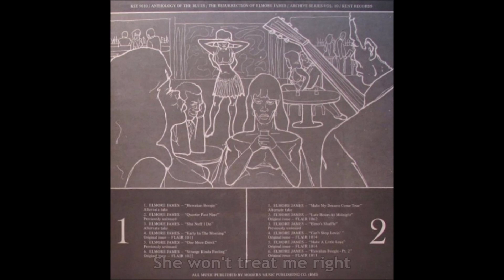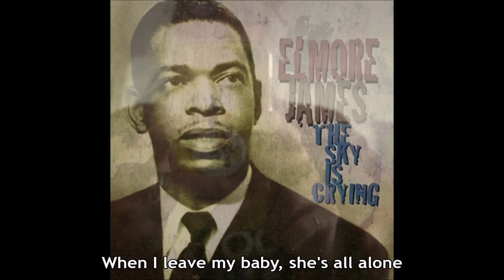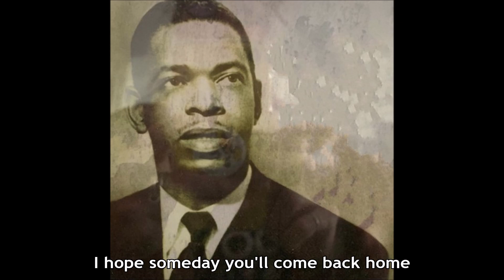Elmore James - Can't Stop Lovin' (Lyrics) [HD]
Elmore James sings 'Can't Stop Lovin'' from the 1970 Kent compilation album 'The Resurrection of Elmore James'. The lyrics are in the video and below with comments about Elmore James.

[Vinyl/Lyrics/18-Images/WAV]

Can't Stop Lovin' (Singer: Elmore James)

I can't stop lovin' my baby tonight
No matter what I do, she won't treat me right

I left my baby, this mornin' soon
I didn't come back home, till in the afternoon

When I leave my baby, she's all alone
I ain't had no lovin' now my baby's gone

Oh baby, come and walk with me
I'll make you as happy as any girl can be

Oh baby, I'm all alone
I hope someday you'll come back home

Songwriter: Elmore James
[Lyrics transcribed from song audio]

Wikipedia states:

Elmore James (né Brooks; January 27, 1918 – May 24, 1963) was an American blues guitarist, singer, songwriter, and bandleader. Noted for his use of loud amplification and his stirring voice, James was inducted into the Rock and Roll Hall of Fame in 1992. His slide guitar technique earned him the nickname "King of the Slide Guitar".

Elmore James was born Elmore Brooks in Richland, Holmes County, Mississippi, the son of 15-year-old Leola Brooks, a field hand. His father was probably Joe Willie "Frost" James, who moved in with Leola, and Elmore took his surname. He began making music at the age of 12, using a simple one-string instrument (diddley bow, or jitterbug) strung on a shack wall. As a teen he performed at dances under the names Cleanhead and Joe Willie James.

James was influenced by Robert Johnson, Kokomo Arnold and Tampa Red. He recorded several of Tampa Red's songs. He also inherited from Tampa Red's band two musicians who joined his own backing band, the Broomdusters, "Little" Johnny Jones (piano) and Odie Payne (drums). In the late 1930s, James worked alongside Sonny Boy Williamson II.

During World War II, James joined the U.S. Navy, was promoted to coxswain and took part in the invasion of Guam. Upon his discharge, he returned to central Mississippi and settled in the town of Canton with his adopted brother Robert Holston.

He began recording with Trumpet Records in nearby Jackson in January 1951, first as a sideman again for Sonny Boy Williamson II and for their mutual friend Willie Love and possibly others. He made his debut as a session leader in August with "Dust My Broom", which was a surprise R&B hit in 1952. His backing musicians became known as the Broomdusters.

James broke his contract with Trumpet Records to sign with the Bihari brothers through their scout Ike Turner, who played guitar and piano on a couple of his early Bihari recordings. His "I Believe" was a hit a year later. During the 1950s he recorded for the Bihari brothers' Flair Records, Meteor Records, and Modern Records; he also recorded for Chess Records and Mel London's Chief Records. He played lead guitar on Big Joe Turner's 1954 top 10 R&B hit "TV Mama".

In 1959, he began recording for Bobby Robinson's Fire Records, which released "The Sky Is Crying", "My Bleeding Heart", "Stranger Blues", "Look on Yonder Wall", "Done Somebody Wrong", and "Shake Your Moneymaker", among others.

James died of a heart attack in Chicago in 1963, as he was about to tour Europe with that year's American Folk Blues Festival. He was buried in the Newport Baptist Church Cemetery, in Ebenezer, Mississippi. Phil Walden of Capricorn Records raised funds for a granite headstone for James's grave. The headstone which reads "King of the Slide Guitar", features a bronze relief of James playing guitar. Zion Memorial Fund in 1992.

James was posthumously inducted into the Rock and Roll Hall of Fame in 1992 as an "Early Influence" inductee. In 2012, he was honored with a marker on the Mississippi Blues Trail in Ebenezer.

James influenced many slide players, such as blues guitarists Homesick James, Hound Dog Taylor, and J. B. Hutto. His single string playing also influenced B.B. King and Chuck Berry. Rock guitarists Jimi Hendrix, Brian Jones, Jeremy Spencer, and Frank Zappa have acknowledged his influence. In the Beatles' song "For You Blue", John Lennon plays a slide solo on a Höfner lap steel guitar; George Harrison encourages him with "Go, Johnny, go ... Elmore James got nothin' on this, baby".